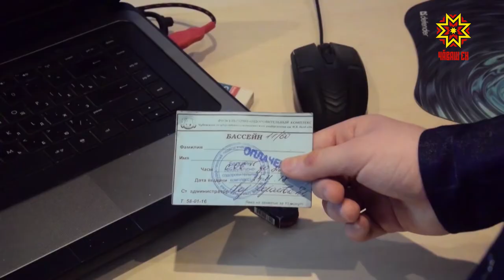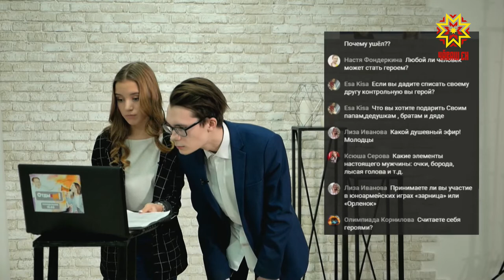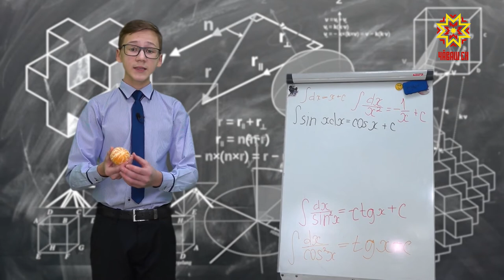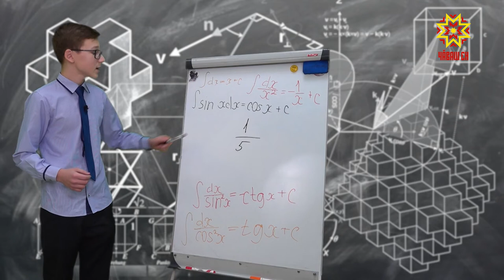Отдыхайп. Выпуск 18.02.2019